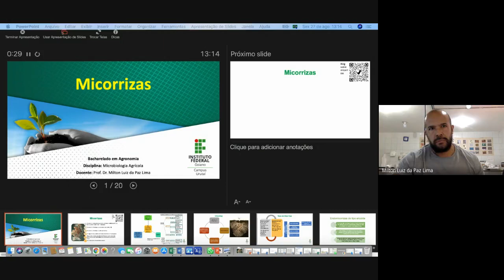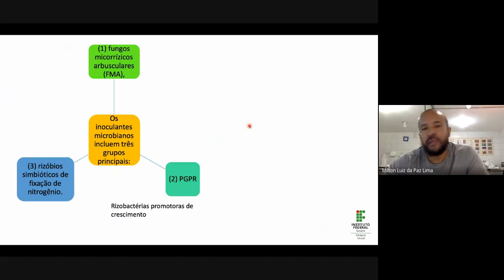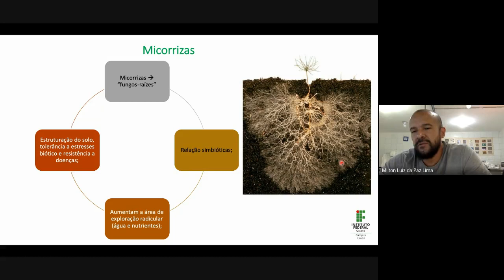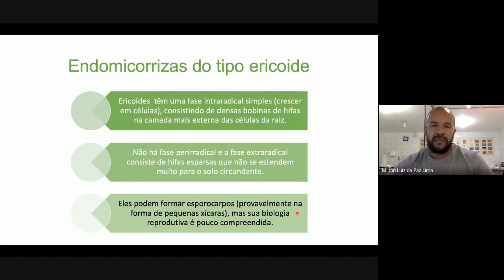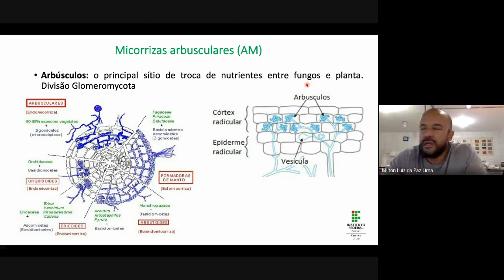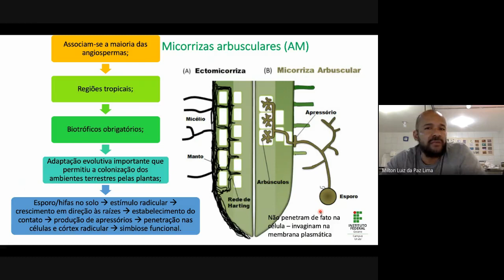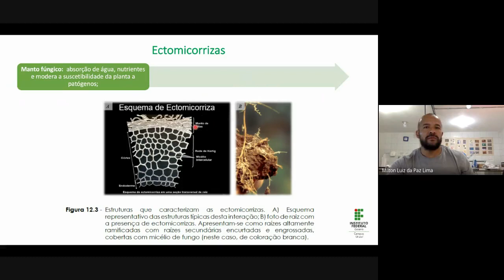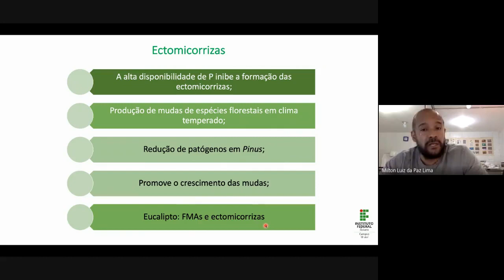Vídeo Aula, Encontro 2, Módulo 8, Micorrizas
Esta aula foi apresentada aos estudantes do curso de Agronomia do IFGoiano campus Urutaí, no dia 27/08/2021, quarta-feira, das 13:00 às 15:00 hs, referente a disciplina Microbiologia Agrícola, o qual abordou a respeito das micorrizas.